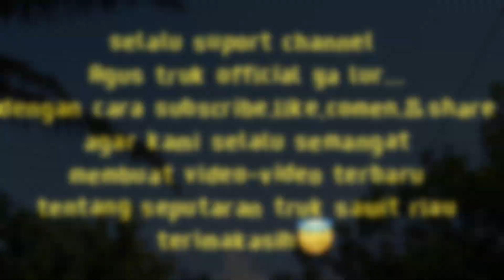SKIL SUPIR TRUK || TRUK SAWIT UGAL UGALAN